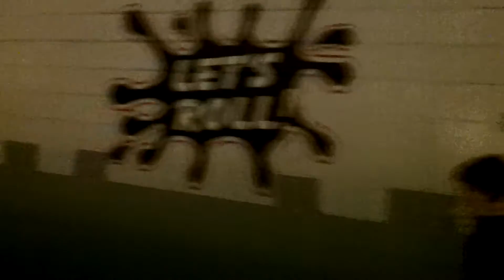New Years Eve Castle Skateland Loveland 7 Minutes To 2013 Countdown ( HD )